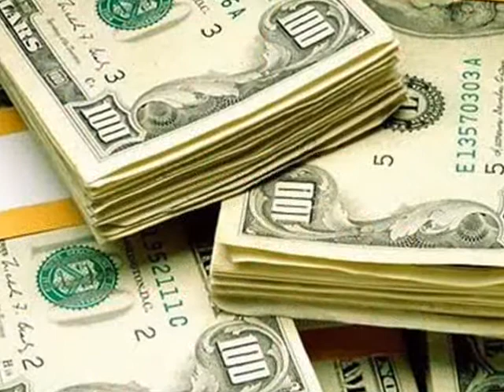Exitosa colocación de Bonos Soberanos de Paraguay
Paraguay logró un rotundo éxito en su primera colocación de Bonos Soberanos en el mercado financiero internacional. El monto de la oferta fue de USD 500 millones con tasas de interés de 4,625%, la más baja en la historia de los mercados financieros para una emisión inaugural.